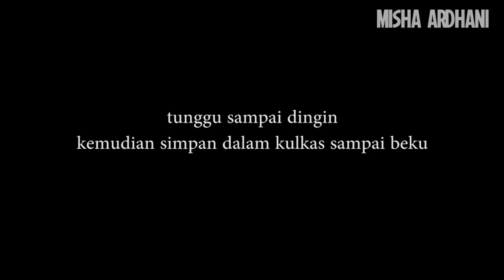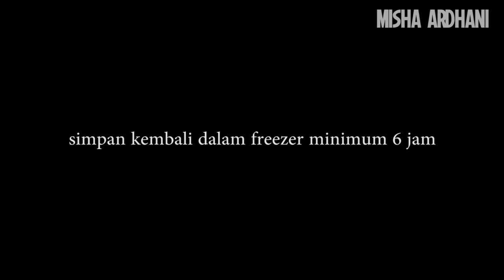Cara Membuat Es Krim Sendiri Dari Pop Ice | Es Krim Rumahan | Ice Cream pop Ice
CARA MEMBUAT ES KRIM DARI POP ICE UNTUK JUALAN
CARA MEMBUAT ES KRIM DARI POP ICE
CARA BUAT ES KRIM POP ICE
RESEP ES KRIM POP ICE RESEP ICE CREAM POP ICE
10 sdm gula pasir (160 gr)
2 sdm tepung maizena
2 sachet susu kental manis
700 ml air
1 sdt SP
1 bungkus pop Ice rasa taro
1 bungkus pop Ice rasa leci
Pewarna makanan ungu dan merah secukupnya